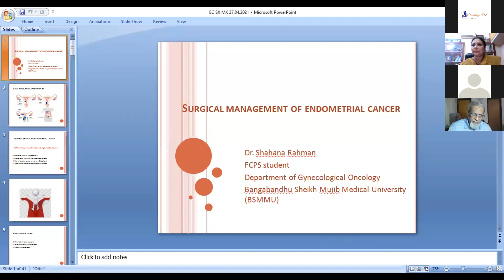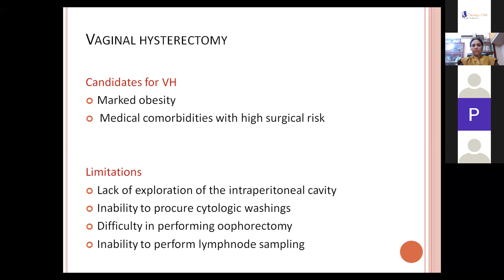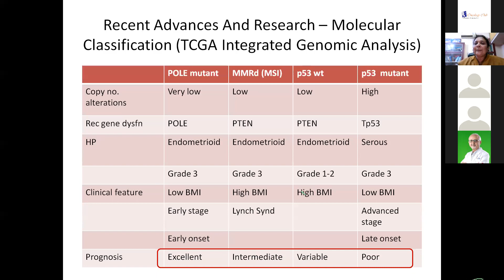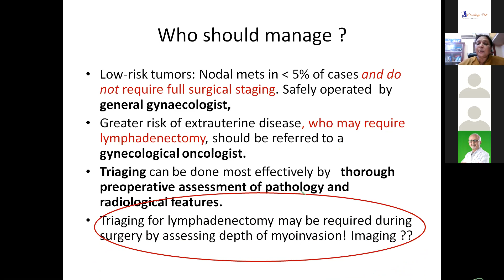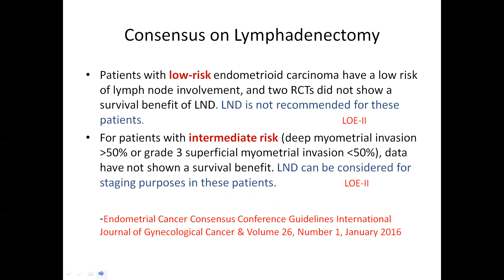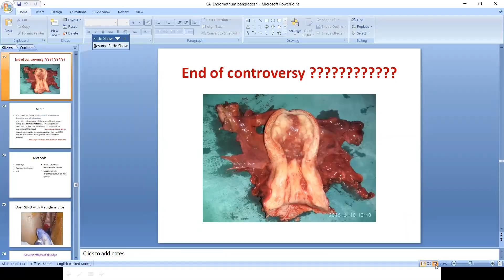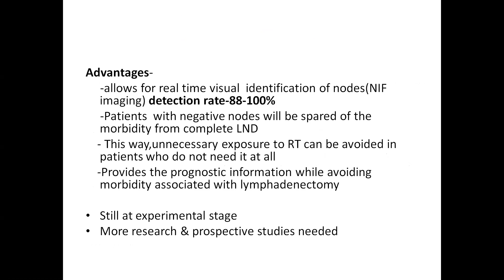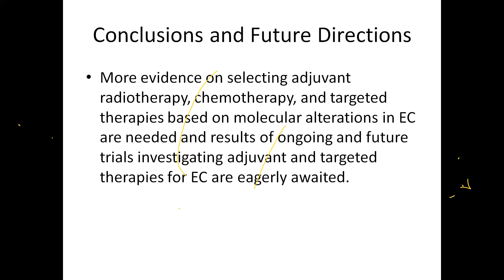Weekly Virtual Session on Gynecological Malignancies ( 24/4/21)